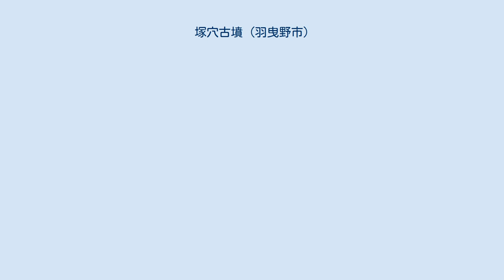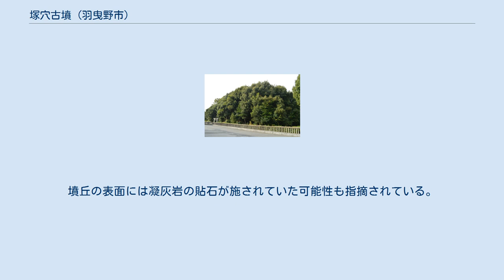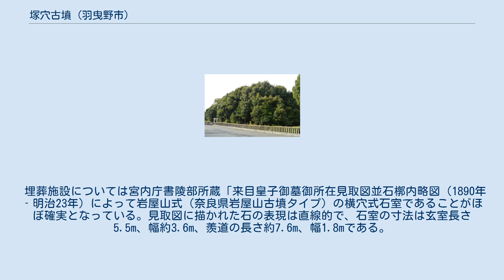塚穴古墳 (羽曳野市)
来目皇子埴生崗上墓 拝所 塚穴古墳（つかあなこふん）は、大阪府羽曳野市はびきの3丁目にある古墳（終末期古墳）。
形状は方墳。
古市古墳群を構成する古墳の1つ。
 宮内庁により「埴生崗上墓（はにゅうのおかのえのはか）」として第31代用明天皇皇子の来目皇子の墓に治定されている。
 羽曳野丘陵の北端に近い台地上に築造された古墳で周囲にはヒチンジョ池西古墳、小口山古墳といった終末期の古墳が近在している。
古墳は現在、用明天皇第2子の来目皇子の陵墓として宮内庁により管理されている。
日本書紀には、来目皇子は602年（推古天皇10年）に征新羅将軍に任じられるが、翌年、筑紫にて病死し、河内の埴生山の崗に葬られたと記されている。
周辺にはその候補となる飛鳥時代の大型の墳墓は他に見られず、本古墳が来目皇子墓である可能性は極めて高いと言われている。
 近年行なわれた宮内庁の墳丘測量調査により、一辺53～54m　高さ約10mを測る、三段築成の方墳であることが確認されている。
墳丘の表面には凝灰岩の貼石が施されていた可能性も指摘されている。
最近の羽曳野市教育委員会による墳丘周辺部での発掘調査で墳丘を取り巻く周濠のための大規模な外堤の存在が明らかにされている。
 埋葬施設については宮内庁書陵部所蔵「来目皇子御墓御所在見取図並石槨内略図（1890年‐明治23年）によって岩屋山式（奈良県岩屋山古墳タイプ）の横穴式石室であることがほぼ確実となっている。見取図に描かれた石の表現は直線的で、石室の寸法は玄室長さ5.5m、幅約3.6m、羨道の長さ約7.6m、幅1.8mである。